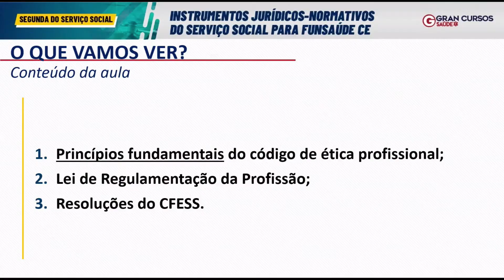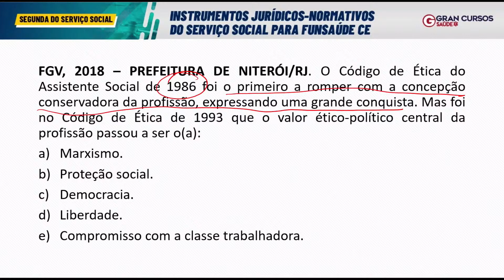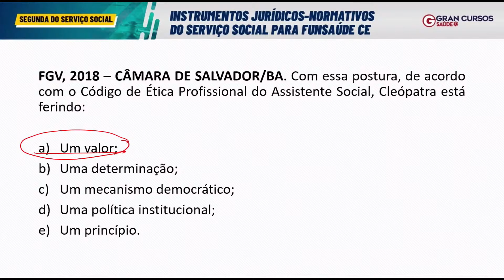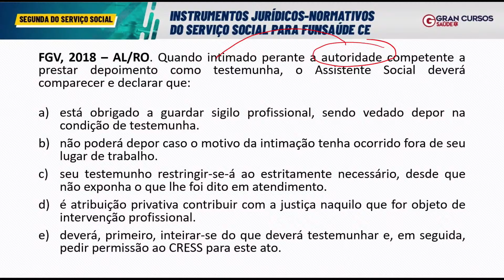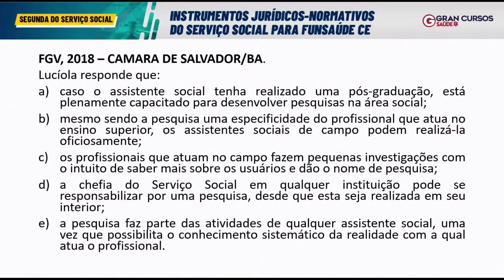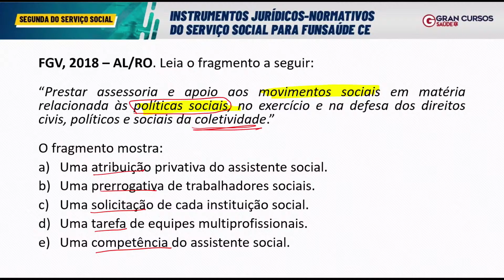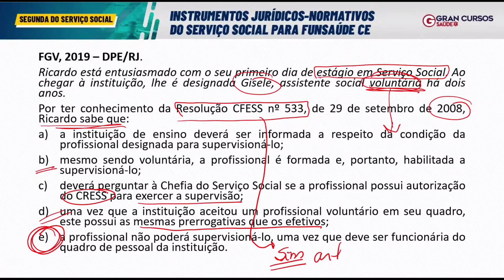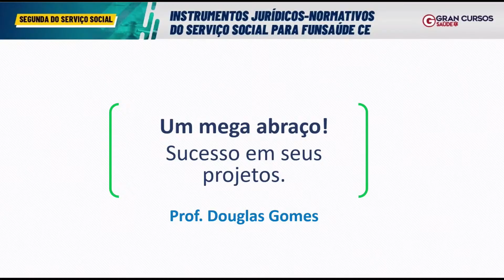Segunda do Serviço Social - Instrumentos jurídicos-normativos do Serviço Social para Funsaúde CE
❗ 🔊 A Nova Era de Ouro dos Concursos: Aproveite o MAIOR DESCONTO da nossa história.

💚 Vote Gran no Prêmio ReclameAQUI 2021! Você faz parte de nossa conquista

Segunda do Serviço Social - Instrumentos jurídicos-normativos do Serviço Social  para Funsaúde CE com Douglas Gomes

Início: 11:26